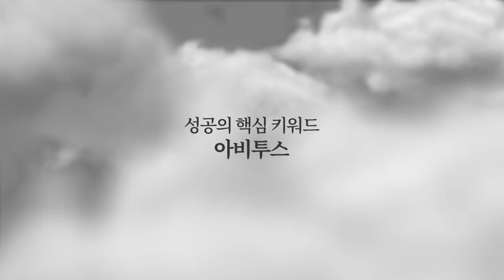정당 내부 투표 / 위에서 결정하면 [공병호TV]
Bitcoin : 3MTW849AkP2ftLeSK2teZHMmzLu7Z83s9U